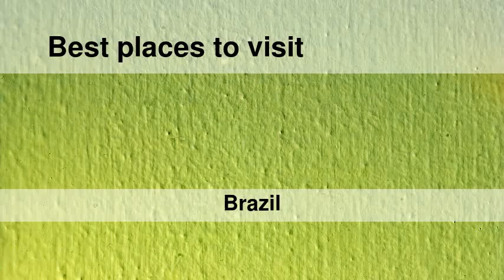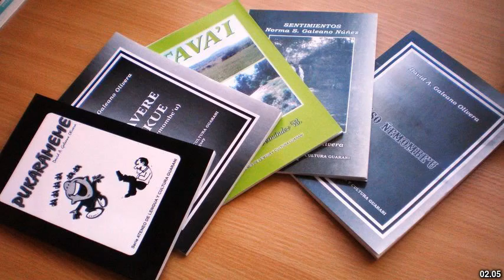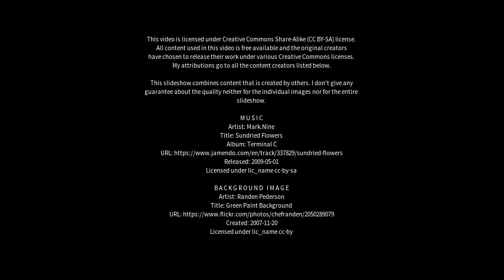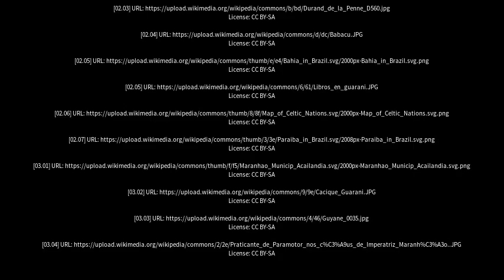Best places to visit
Best places to visit - Timbiras (Brazil) Best places to visit - Slideshows from all over the world - City trips, nature pictures, etc.